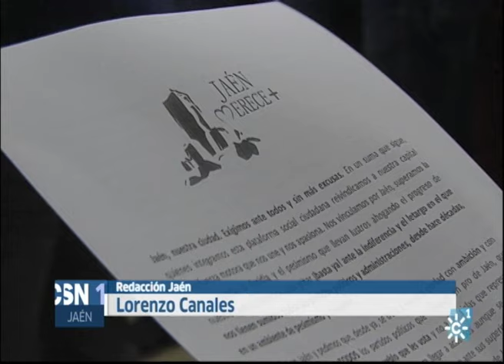60 asociaciones se unen en "Jaén Merece Más" reivindicando más inversiones en la ciudad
Unas 60 asociaciones y colectivos de Jaén forman parte de una nueva plataforma ciudadana que acaba de nacer. Se llama "Jaén Merece Más" y pretende ser una sola voz para reivindicar más inversiones en la ciudad.